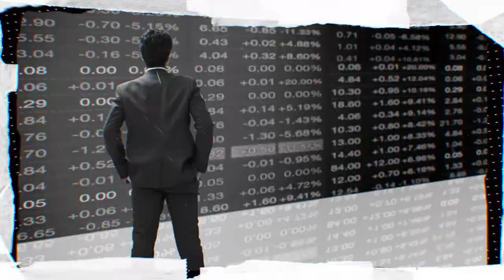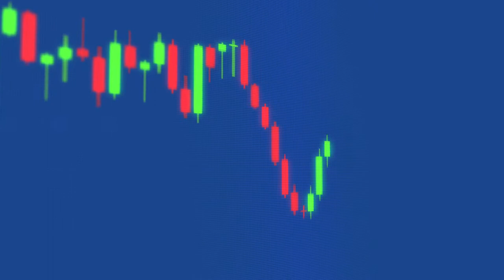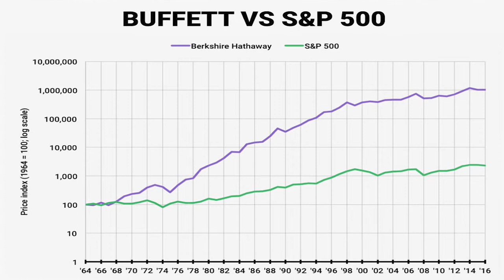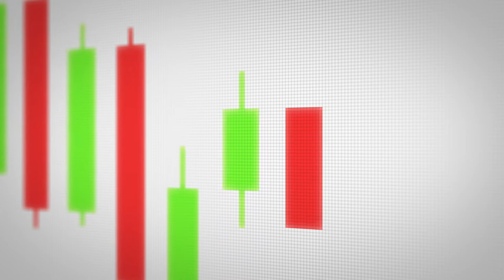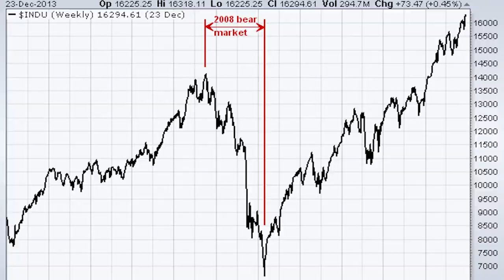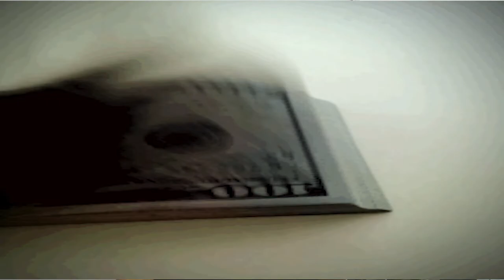⚠️❗ 10 PODEROSOS Consejos de INVERSIÓN por Peter Lynch. 👉🏻TE VA A CAMBIAR LA FORMA DE INVERTIR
El Inversor más Humilde de la historia PETER LYNCH (en mi opinión), autor de los dos libros: Un paso por delante de wall street y batiendo a wall street nos deja MUCHOS CONSEJOS MUY BUENOS pero te quiero recopilar los 10 que me han realmente marcado en mi forma de invertir. También Warren Buffet juega una parte muy importante en mi filosofía pero creo más en la de Peter Lynch.

aprender a invertir